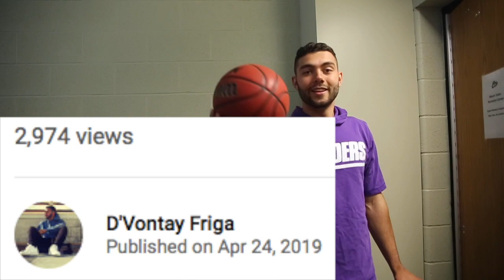WHAT ARE THE CHANCES OF PLAYING D3 BASKETBALL?!?!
I received a really great comment the other day and needed to elaborate!!!